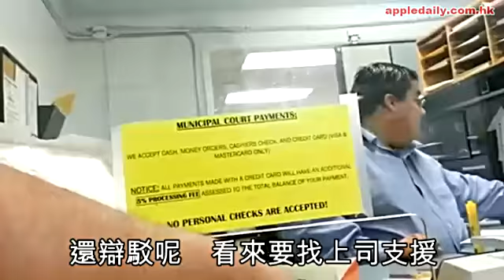衝燈司機唔忿氣 摺銀紙搞著自己